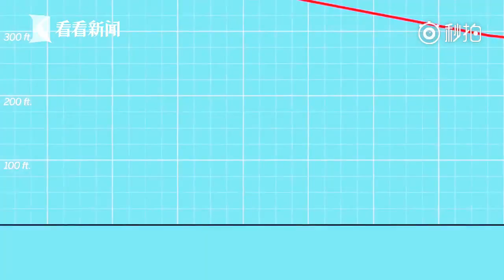差一点就成“史上最大空难”！加航客机惊魂降落画面曝光